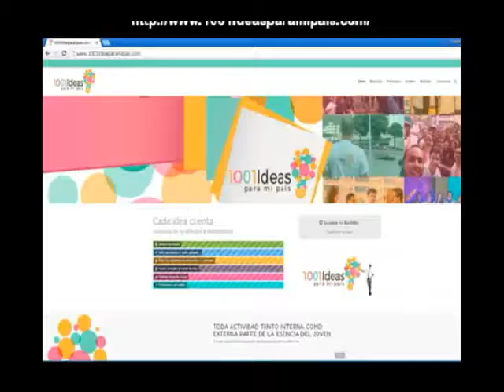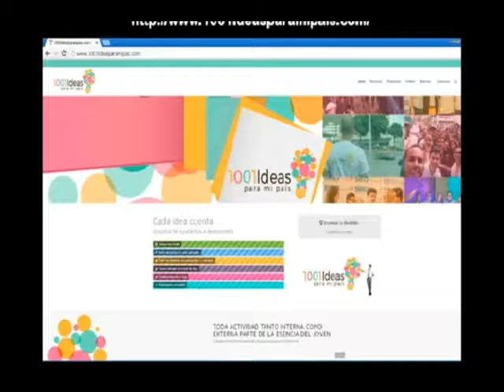Programa Emprendedores Entrevista Irving Briceño 1001 IDEAS PARA TU PAIS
Programa Emprendedores conducido por Andrés Salazar @salazaremprende con su Invitado especial Irving Briceño @irvingbriceño @1001ideasvzla Sitio Web tema de hoy 1001 ideas para mi país emprendimiento social para espíritus jóvenes MISIÓN: Vincular y formar a la generación joven para estimular y promover su participación en el desarrollo social.